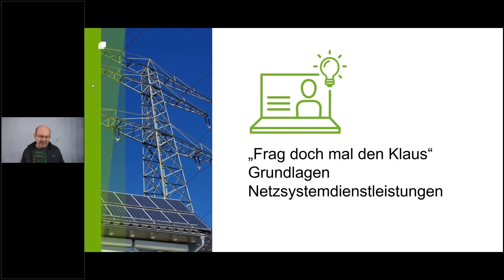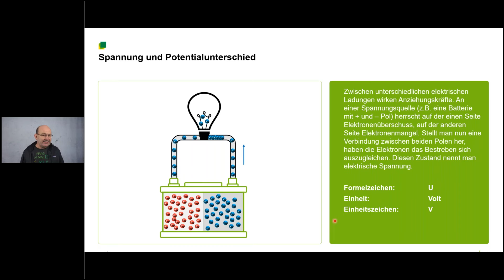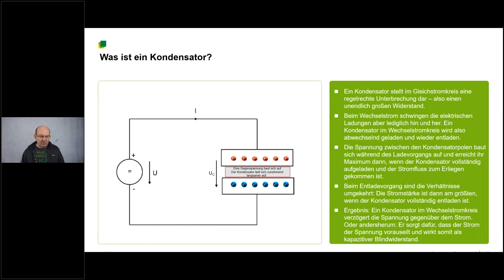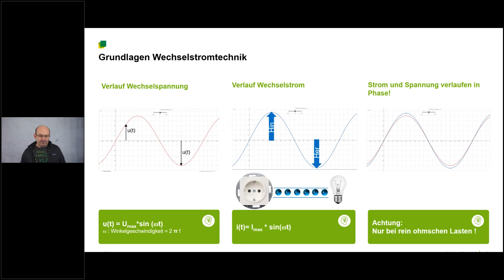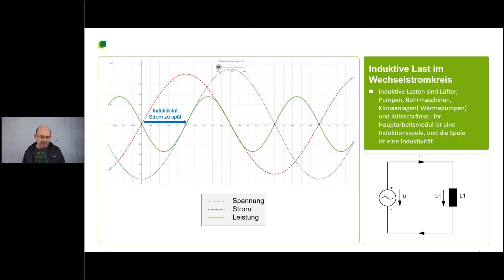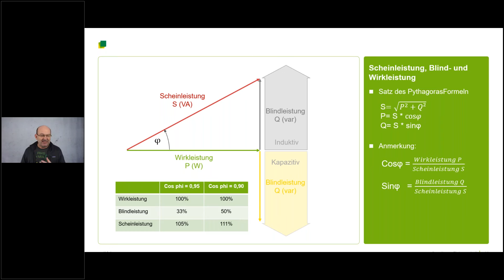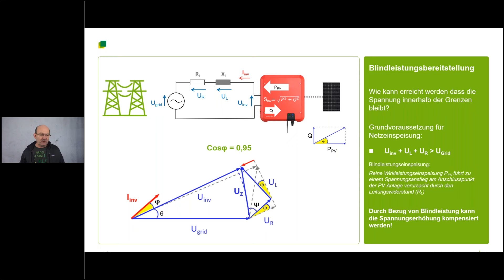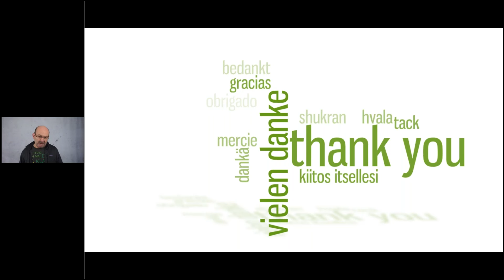Netzsystemdienstleistungen? Was Sie als PV-Installateur wissen sollten! Frag doch mal den Klaus!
Tauchen Sie ein in die faszinierende Welt der Photovoltaik mit Klaus, unserem PV-Experten mit jahrelanger Erfahrung. In unserem Webinar lernen Sie alle Grundlagen zu Netzsystemdienstleistungen. Einfach und verständlich erklärt!

Unsere neue Webinarreihe ist perfekt zugeschnitten auf neue Mitarbeitende in PV-Installationsbetrieben, die ihr Wissen von Grund auf aufbauen wollen. Aber auch erfahrene Profis sind herzlich willkommen, um ihr Wissen aufzufrischen und von Klaus' Expertise zu profitieren.

Bitte beachten Sie: Dies ist die Aufzeichnung des Live-Webinars. Entsprechende Unterlagen erhalten nur Teilnehmende des Live-Webinars. Um Unterlagen zu erhalten und unserem Klaus live Fragen zu stellen, melden Sie sich gerne zum nächsten Webinar an.

Warum Klaus? Weil er die Antworten hat! Freuen Sie sich auf folgende weitere Termine:
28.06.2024: PV Grundlagen Teil I

Bereit, in die Zukunft der erneuerbaren Energien einzutauchen? Melden Sie sich jetzt kostenlos an und seien Sie dabei, wenn Klaus die Welt der PV erlebbar macht!